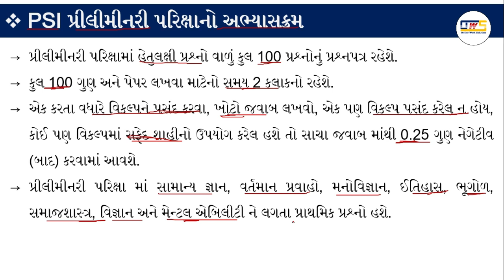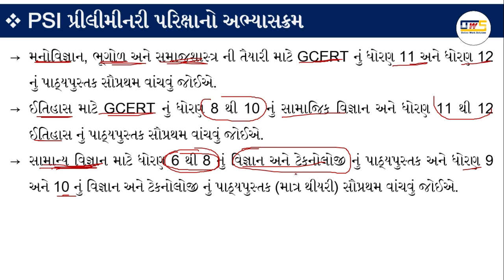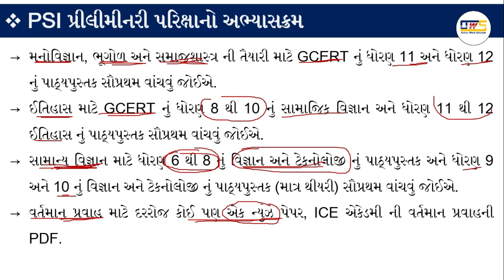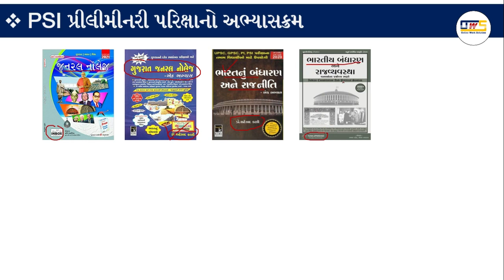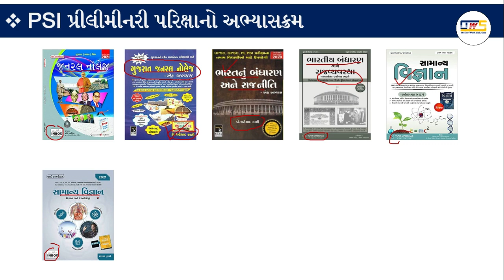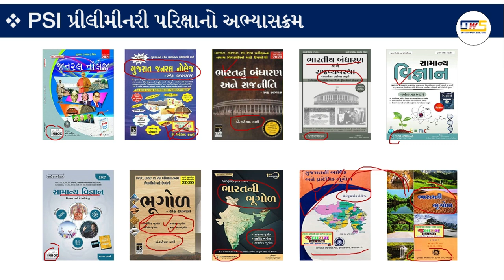PSI Recruitment 2021 | best book for psi exam in Gujarat | Gujarat psi exam preparation books